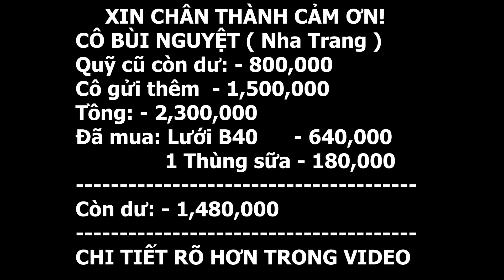EM CƠ KHUYẾT TẬT Quá Cẩn Trọng Phải Rào Hết KHÔNG 1 LỖ HỔNG